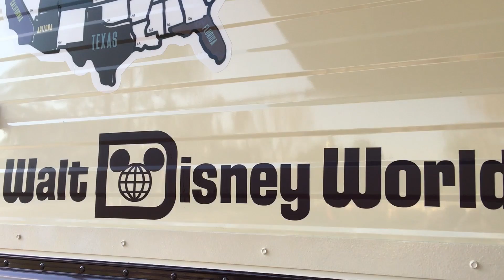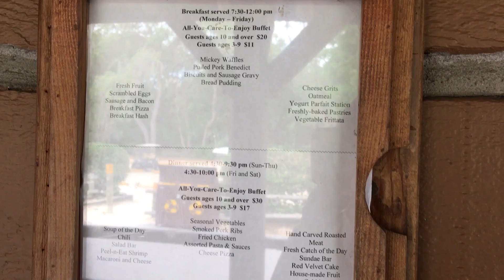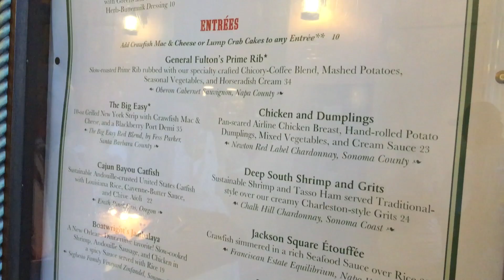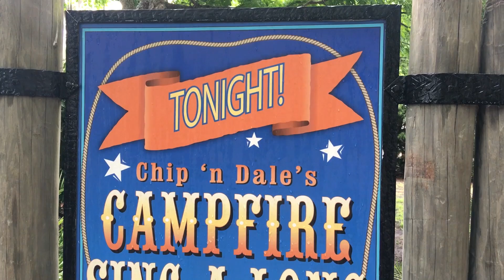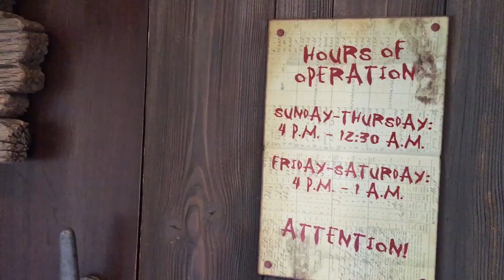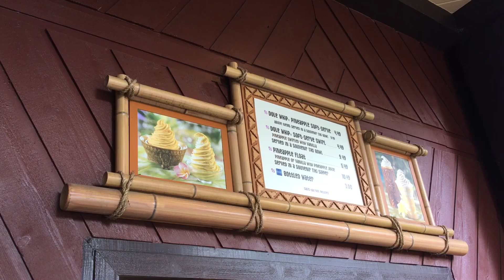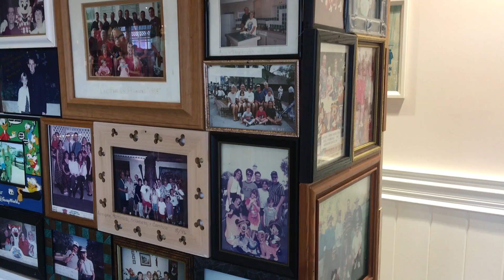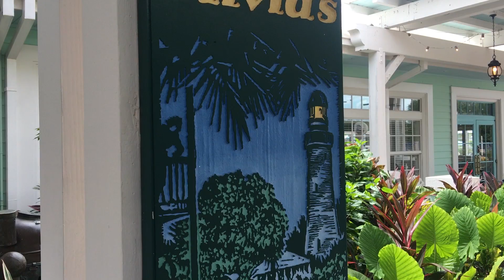Disney World Hidden Gem Dining Spots That May Surprise You!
If you're planning a trip to Walt Disney World, there are a ton of really awesome restaurants that we think you really do need to make time for. But today we're talking about some of our little-known favorites from around the Disney World Resorts (and FYI, you don't have to be staying at a particular resort to eat there!). So, we hope you're able to look up a few of these restaurants around the resorts and get a chance to enjoy them as much as we have!